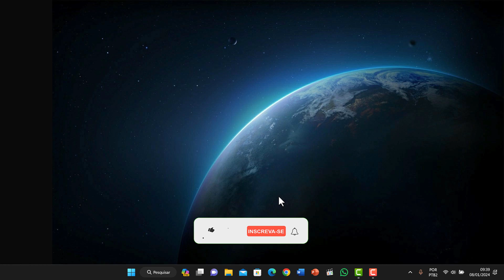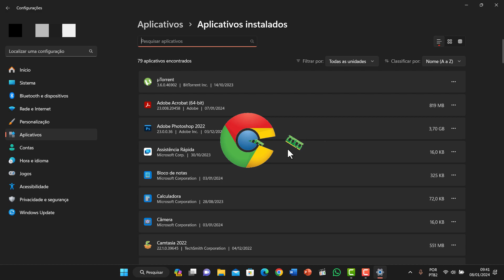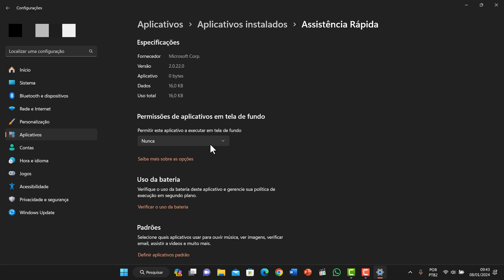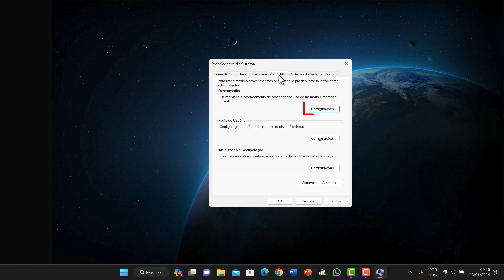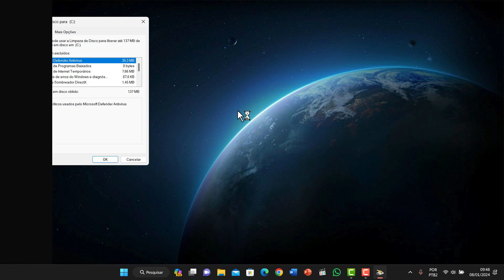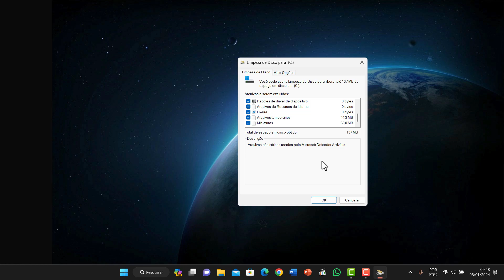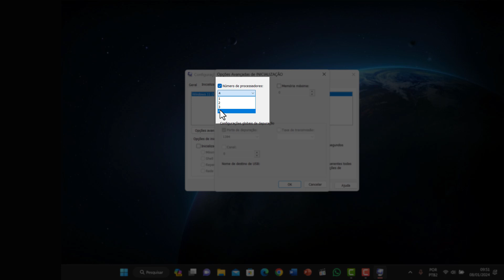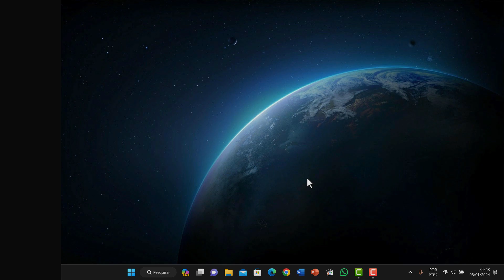COMO OTIMIZAR DE VERDADE SEU WINDOWS 11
Fala Galera, tranquilo? Que tal melhorar o desempenho do seu PC, fazendo com que ele fique mais rápido e tenha fluidez na hora de executar programas. Confira ai!